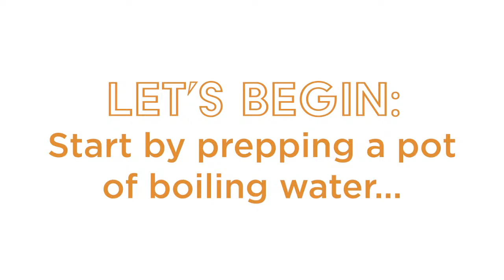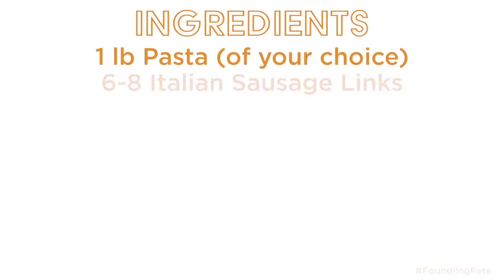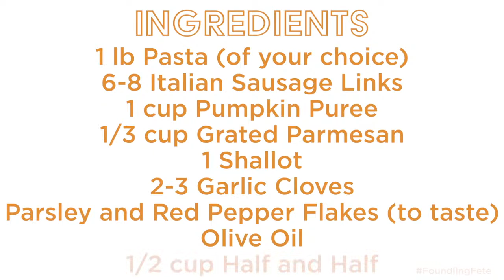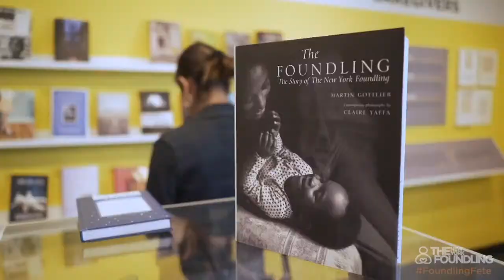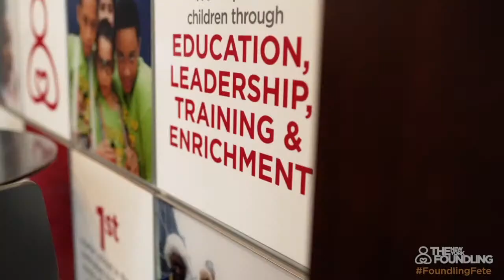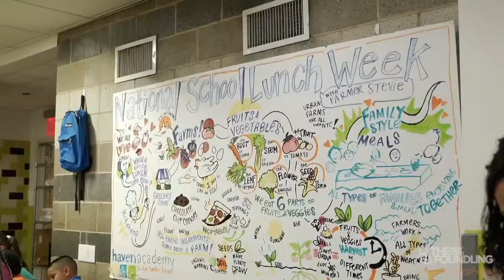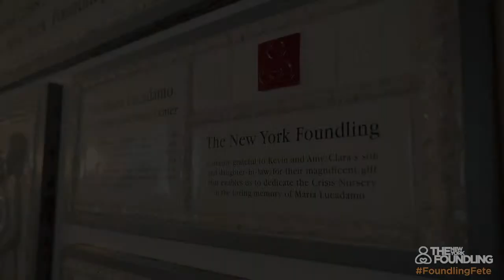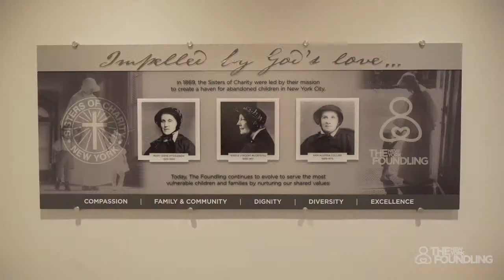Cooking with Mark Bailey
Thank you for joining us for this evening’s event, Cooking Together with Chef Mark Bailey!

We are ecstatic to welcome celebrity Chef Mark Bailey, who will live chatting through tonight’s program.

As a reminder, your Fall Fete ticket provides exclusive access to our three mini-events, in addition to admission to our main event on October 27.

For a full schedule of events, please visit our

To make a donation to support the important work of The Foundling, please visit us

Thank you again, and Bon Appétit!

-The New York Foundling Team

Recipe: Sausage Pasta with Pumpkin Parmesan Sauce

Cooking Equipment
Pasta Pot
Pasta Strainer
Cooking Utensils (Spoon, Knives)
Zester (optional)

Ingredients
1 pkg. bowtie pasta (or pasta of choice)
6-8 Italian sausage links, casings removed
2 tbsp olive oil
1 shallot, chopped
2 garlic cloves, minced
1 cup pumpkin puree
1 cup hot water or pasta water
1/2 cup half-and-half
1/3 cup grated parmesan

Garnish
Chopped parsley
Grated parmesan

Directions
Cook pasta per box instructions until al dente.  Reserve 2 cups pasta water.  Drain pasta, rinse with cool water and set aside.

Heat 1 tablespoon oil in a pasta pot over medium-high heat.  Add sausage and sauté until browned.   Transfer sausage to a bowl and set aside.

Reduce heat to medium.  Return pot to heat and add remaining tablespoon of oil. Add shallots and garlic.  Stir until onions become translucent and garlic fragrant.  Add pumpkin puree, half and half, parmesan and 1 cup pasta water.  Stir sauce while simmering until thickened (approximately 4-5 minutes).

Add pasta and sausage to sauce and toss until well mixed.  Season with salt to taste.  Add additional pasta water if sauce is too thick.  Simmer for 2-3 minutes.

Serve warm garnished with parmesan cheese, red pepper flakes and/or parsley.